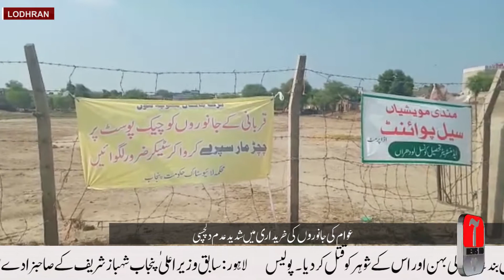Deserted Cattle Markeet in Lodhran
لودھراں شہر میں لگائ جانے والی سرکاری مویشی منڈی کو لگائے سات روز گزر گئے ،پولیس اور لائیو سٹاک کا عملہ تمام لوازمات سمیت موجود ہے مگر منڈی میں ایک جانور فروخت کیلئے نہیں لایا گیا ۔مزید جانتے ہمارے نمائندے رانا آصف حنیف سے